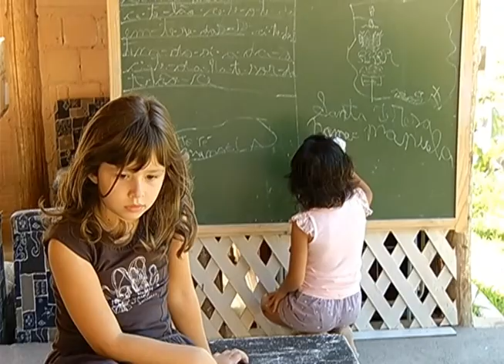Série Adoção: O processo de adaptação de pais e filhos é essencial na construção da família